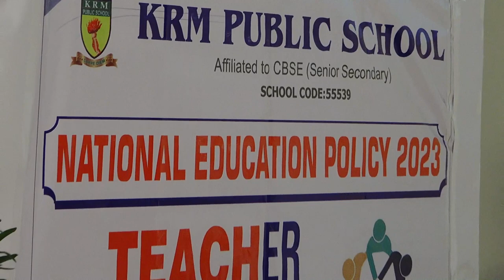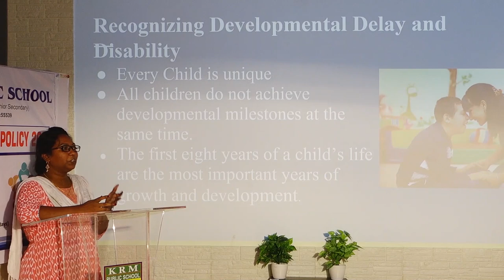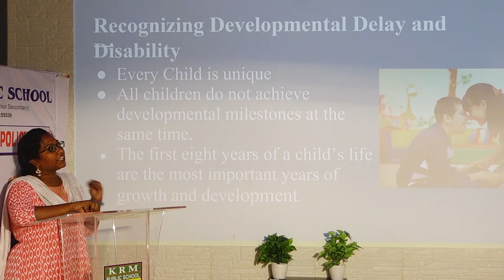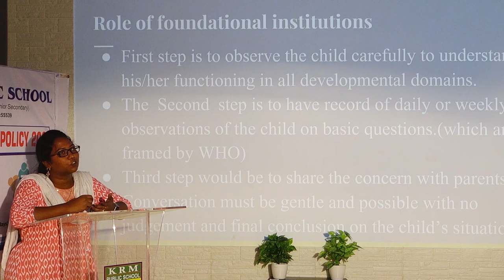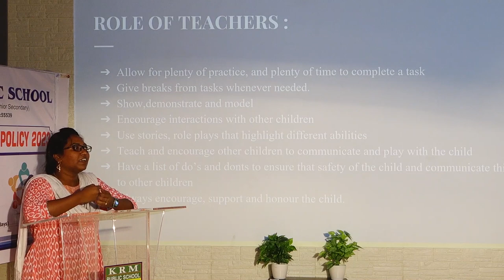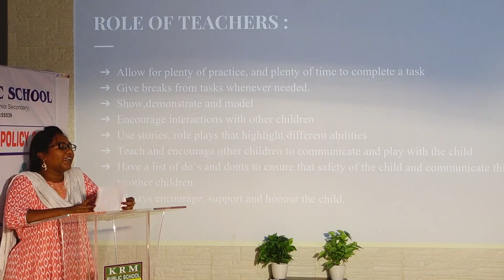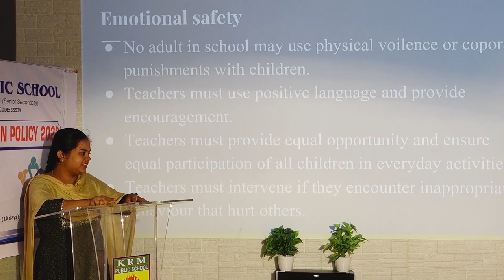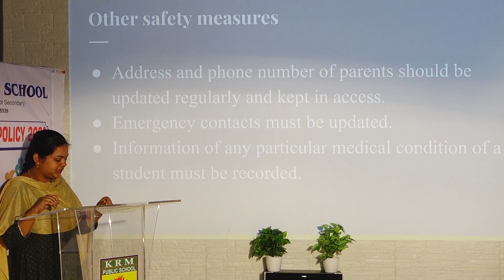NEW EDUCATION POLICY 2020 - CHAPTER - 8.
Chapter 8 - ADDRESSING DEVELOPMENTAL DELAY AND DISABILITY & SAFETY AND SECURITY IN SCHOOLS.
A presentation by the faculties of KRM Public School, Chennai-11.